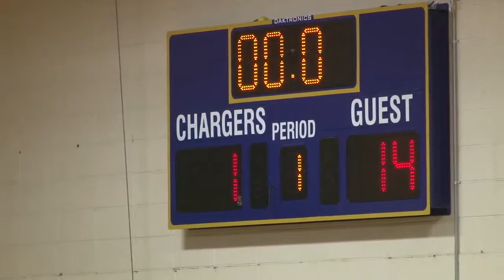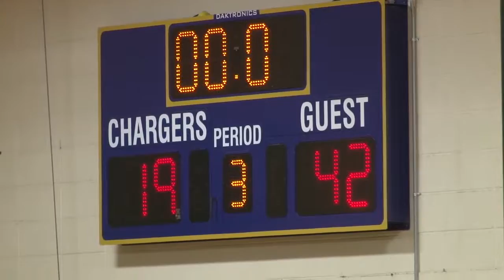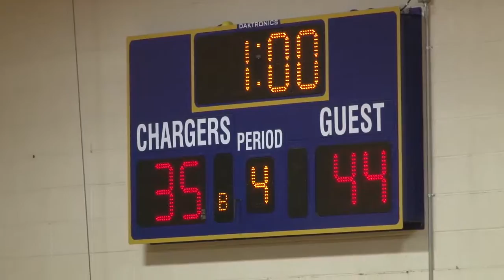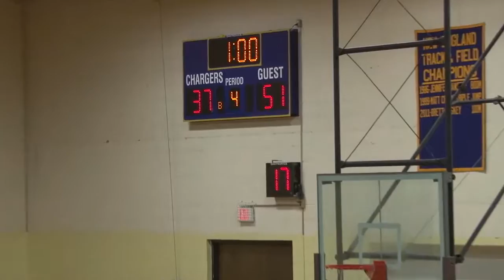BMR vs South J.V. 1-27-14